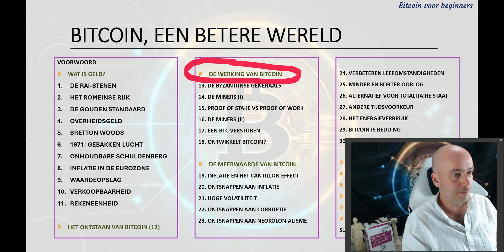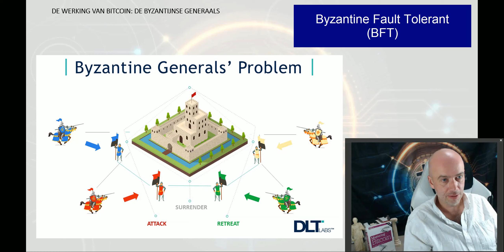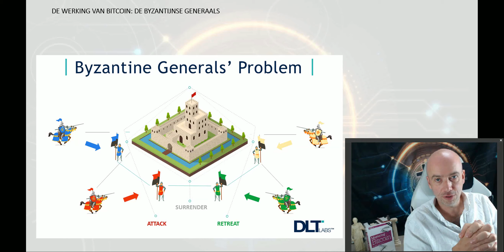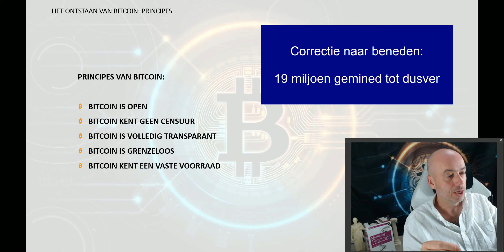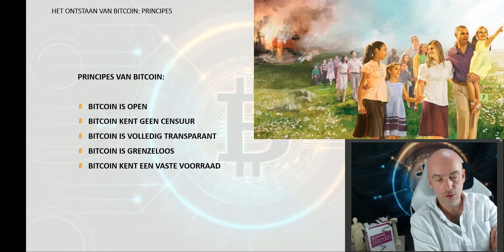(13) Bitcoin, een betere wereld: De Byzantijnse generaals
Onze wereld staat voor grote veranderingen. Ons geld is onherstelbaar stuk.
Is Bitcoin de nieuwe weg om in te slaan? In deze 36-delige videoserie belicht ik vanuit allerlei invalshoeken de betekenissen van de eerste munt in de geschiedenis van de mensheid, waar geen enkele regering vat op heeft: geld gescheiden van de staat.

In deze video staat de probleemstelling centraal rondom P2P-geld; hoe bereik je overeenstemming over de staat van een database, wanneer je de andere deelnemers niet kunt vertrouwen.
Ook komen in deze video de principes van Bitcoin aan bod.

Wil je meer weten, vragen stellen of gewoon kletsen over Bitcoin en crypto met mij persoonlijk, of een enthousiaste, elkaar helpende groep cryptoliefhebbers? Kom dan ook bij onze discord

BTC-adres van meester Crypto:
bc1q3t70macpz4yxzphdj7fshz90du4hvh2sqdlujp